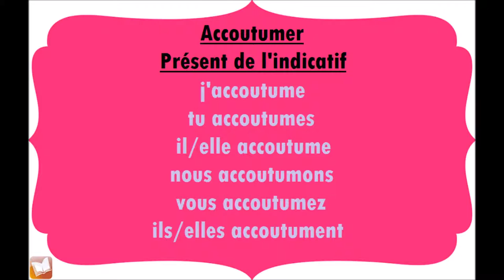Accoutumer | Présent de l'indicatif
Conjugaison du verbe Accoutumer, au présent de l'indicatif.
j'accoutume
tu accoutumes
il/elle accoutume
nous accoutumons
vous accoutumez
ils/elles accoutument